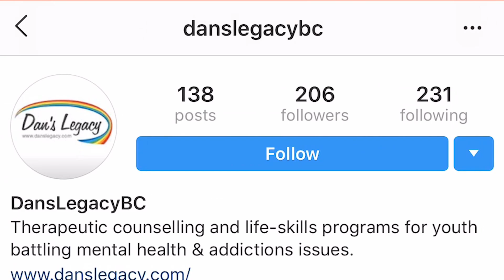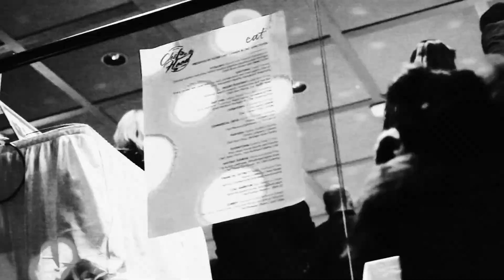A Night of Community & Culinary Talent | Chefs In The Hood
Chefs in the Hood is a pop-up food phenomenon myself and a few other chefs started in the spirit of bringing together the best of Vancouver's culinary talent.

Not to mention creating a kick-ass party that also raises funds for charity - in this case it was for Dan's Legacy, who's mission is to 'provide youth who have experienced trauma with effective counselling, education, vocational, and other support programming.'

So, see what Chefs In The Hood is all about and keep your eyes peeled for the next event as it will be coming soon enough...
As Executive Chef at Gastown institution Pourhouse, Alessandro Vianello brings a bona fide passion for preparing locally sourced and sustainable fare that showcases the very best of the Pacific Northwest.

Born and raised in Vancouver, Vianello first embarked upon a clear-cut path to culinary success when he enrolled in a chef training program in high school in 2004, then headed overseas to further sharpen his skills in Castello Vicchiomaggio’s kitchen and vineyards in Tuscany, where he developed an abiding appreciation for fine wine and food pairing.

He returned to Vancouver and earned his Red Seal certification while graduating at the top of his class at Vancouver Community College before bouncing back across the pond in 2007 to take
on the role of Head Chef at AAA Rosette restaurant Esperante in the Fairmont St Andrews in Scotland.

Formerly the co-owner/chef of the highly rated food truck, Street Meet, Vianello went on to help the back-of-house opening team at ARC Restaurant in the Fairmont Waterfront in 2013. Vianello continued climbing the culinary ladder by taking on the role of Executive Chef at Wildebeest in 2016, eventually being promoted to Development Chef of Gooseneck Hospitality, where he oversaw menu development and kitchen operations for the firm’s four restaurants (Wildebeest, Bufala, Lucky Taco and Bells and Whistles) before joining the Kitchen Table team in 2019.